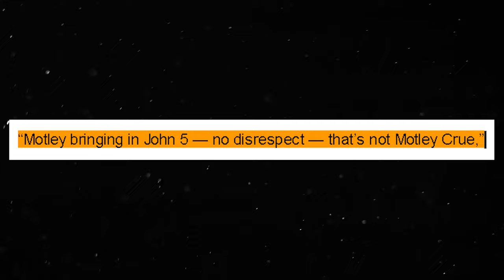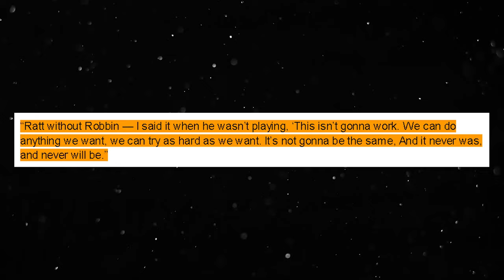Stephen Pearcy CANCELS Motley Crue Over Mick Mars Firing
In this electrifying update, Ratt's lead singer, Stephen Pearcy, makes a bold move by canceling their much-anticipated tour with Motley Crue, following the controversial firing of Mick Mars. Dive into the drama and reactions from fans and band members alike as we unpack the reasons behind this decision and what it means for the future of rock music. Whether you're a die-hard fan or just curious about the latest in the music world, this video has all the details on the rift that's shaking up the rock scene. Get ready for an inside look at the tensions and twists in this rock and roll saga.